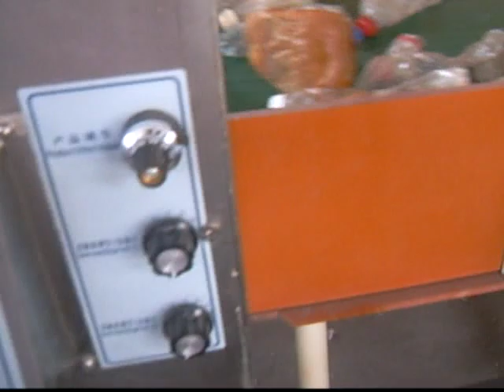PET Bottles Recycling Line with latest design, email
Full automatic PET Bottles Recycling System, Capacity 300-2500kg/h. The line includes: Belt conveyer--label scrapping unit--manual separation tabel--belt conveyer--crusher-- high speed friction washing unit -- screw transportation -- Sink & Swim Washing Unit-- screw transportation -- Steam Heating & Washing unit -- Sink & Swim Washing Unit -- Mechanical centrifugal dryer -- Thermal air drying system -- Label separation system by air blowing -- Storage silo